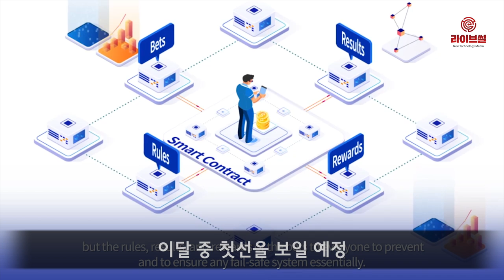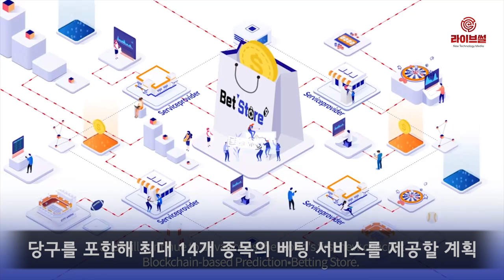[라이브썰] 당구와 블록체인의 만남, 새로운 서비스 눈길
당구와 블록체인이 결합해 새로운 고객 서비스 창출에 나섭니다.

당구콘텐츠기업 ‘코줌인터내셔널’은 최근 블록체인 전문업체 ‘벳스토어나인’과 업무협약을 체결했다고 7일 밝혔습니다.

코줌인터내셔널은 세계캐롬당구연맹(UMB)이 주최하는 당구 국제대회의 미디어, 마케팅 대행사를 맡고 있습니다. 오는 28일부터 내달 3일까지 인천시 네스트호텔에서 열리는 서바이벌 3쿠션 마스터즈 대회도 맡습니다.

벳스토어나인은 이 대회의 메인스폰서를 맡게 됩니다. 대회 후원금액은 5억 원 규모로 알려졌습니다.

벳스토어나인은 블록체인 기반의 소셜네트워크서비스(SNS) 커뮤니티 스토어인 ‘에스코인벳’을 개발했습니다. SNS를 기반으로 전 세계 이용자들이 스포츠 경기의 예측이나 베팅을 실시간으로 진행할 수 있는 애플리케이션을 개발해 이달 중 첫선을 보일 예정입니다.

블록체인 업체가 당구 대회 후원사로 참여하는 것은 이번이 첫 번째 사례입니다. 에스코인벳은 축구와 농구, 야구, 테니스, 하키, 배구 등의 종목을 기반으로 당구를 포함해 최대 14개 종목의 베팅 서비스를 제공할 계획입니다.

해당 앱은 스포츠 베팅이 합법화된 유럽을 중심으로 향후 미주와 동남아시장 진출을 목표로 삼고 있습니다.